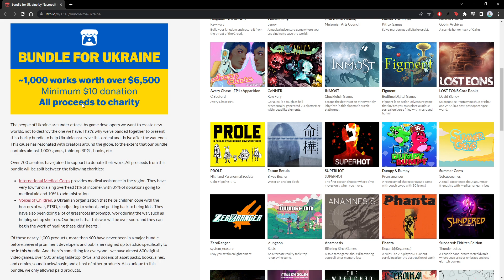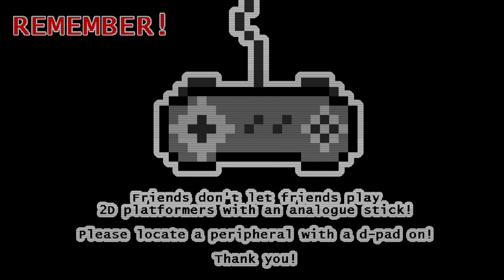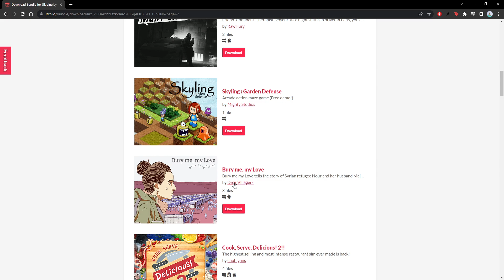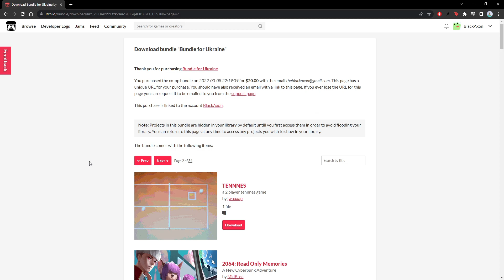900+ Games for $10 Ukraine Games Bundle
GET IT. Bunch of games for cheap and the money goes to a good cause. If you a gamer this is how you gonna help Ukraine.